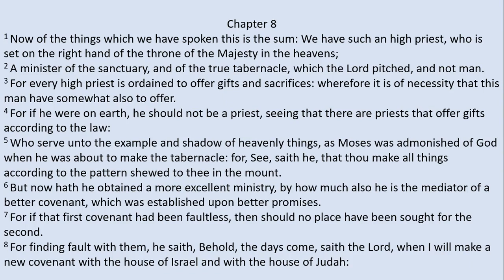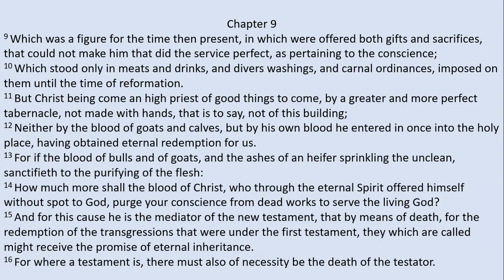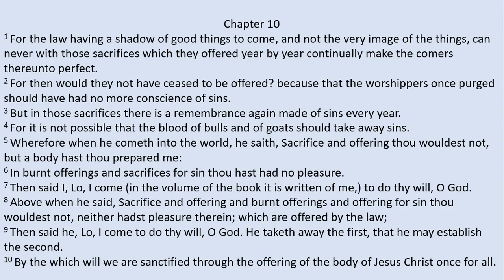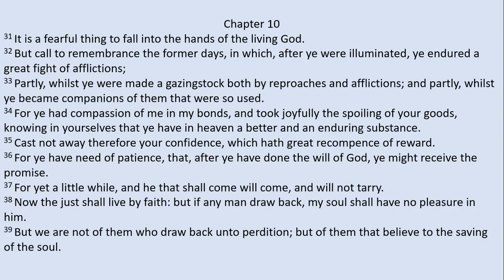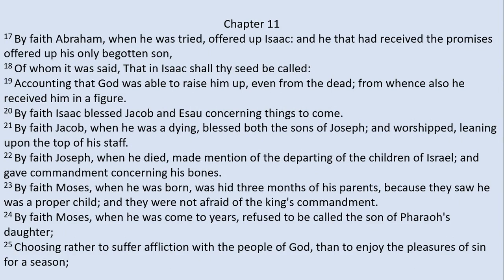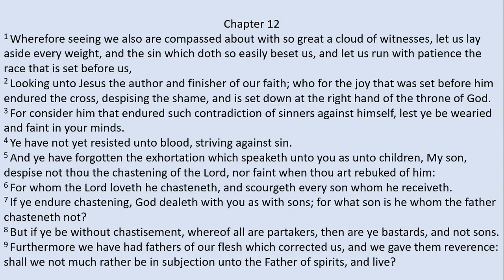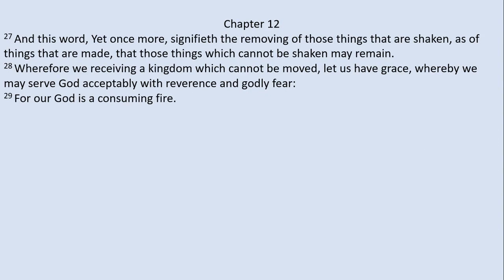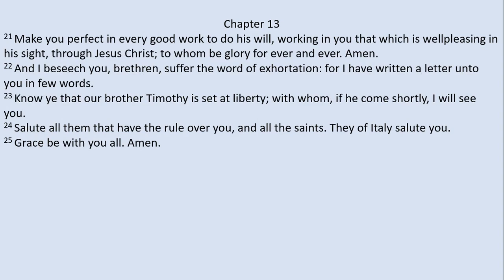Hebrews 8 - 13 (King James Version)